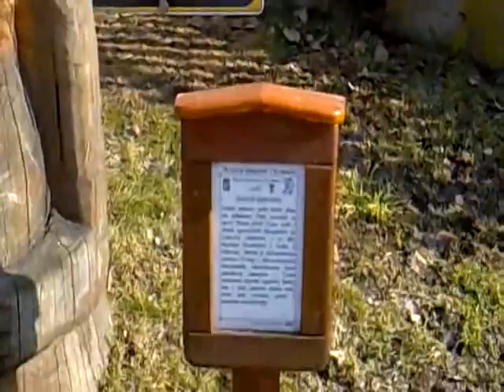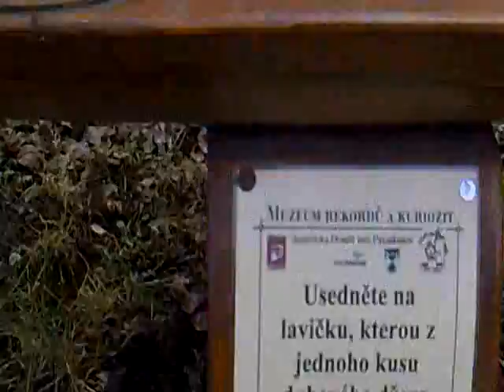Dřevěné sochy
Sochy svatého Jakuba a Moai, vyřezal motorovou pilou Martin Komárek z Oseka u Milevska. Čtyřnásobný mistr světa v dřevorubeckých disciplínách, několikanásobný rekordman v databance rekordů Agentury Dobrý den.

Svatý Jakub - vyřezaný motorovou pilou ze smrkového kmene o průměru 60 cm. Výška 216 cm. Jako předloha posloužila socha zdobící kašnu na pelhřimovském Masarykově náměstí. Vyřezáno 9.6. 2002 v rámci 12. ročníku Mezinárodního festivalu Pelhřimov - město rekordů.

Moai - Největší socha v ČR, vyřezána výhradně motorovou pilou. Výška 324 cm. Smrkové dřevo. Vznikla v červnu roku 2001 za 4 hodiny a 3 minuty. Předlohou byli záhadné sochy z Velikonočních ostrovů.